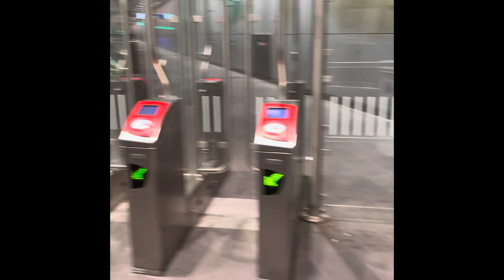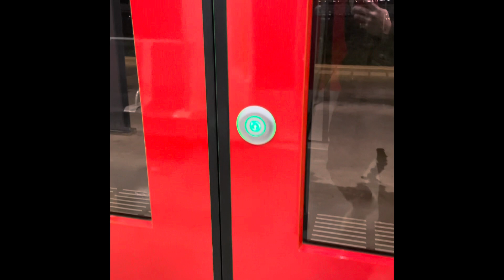Avond klok in Amsterdam